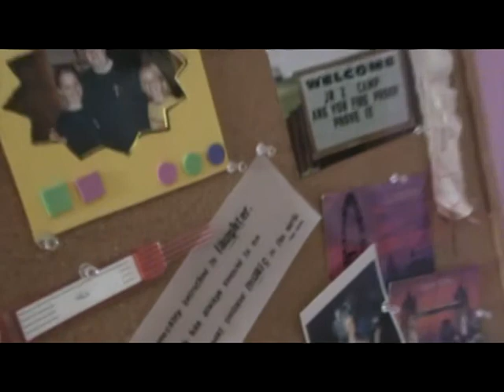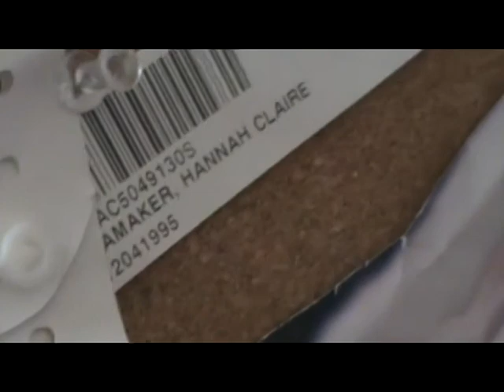simple.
random video i just decided to make on a whim with the song..

song: katy perry- simple